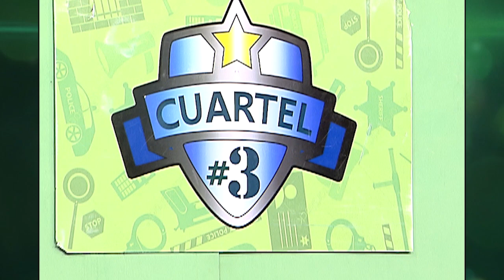Ingrid Jorge y Mabel Henriquez pelean en el Cuartel 333 de Vale por Tres 📺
Fechas y Boletas de nuestro show de Stand Up en Santo Domingo

Sintoniza en tu TV totalmente en vivo por Caribbean TV de Lunes a Viernes @ 7:00 A.M.:
❌Canal 1 de Altice Dominicana
❌Canal 68 & HD 1068 de Claro TV
❌Canal 16 de TeleCentral (La Vega)
❌Canal 1014 en USA - Optimum Cable

Ayuda a estos niños a cumplir su sueño de llevar una medalla de oro a su país, conoce su historia